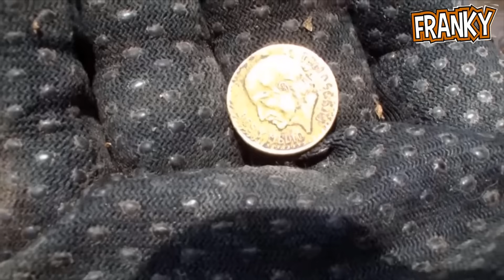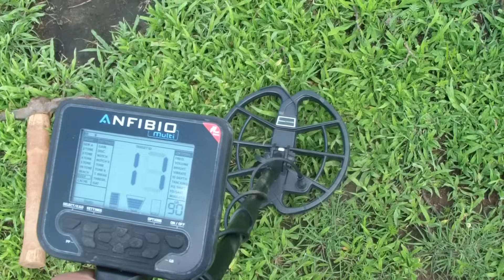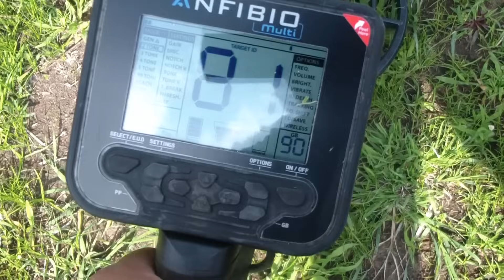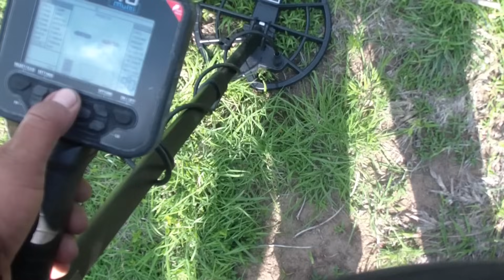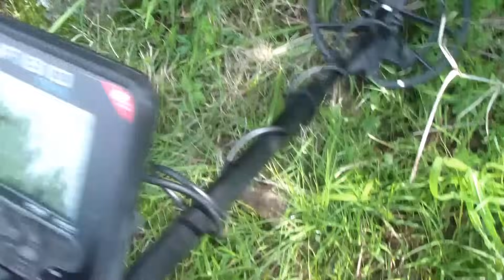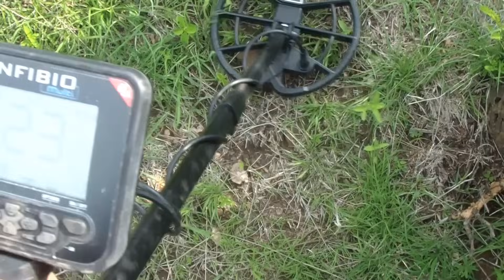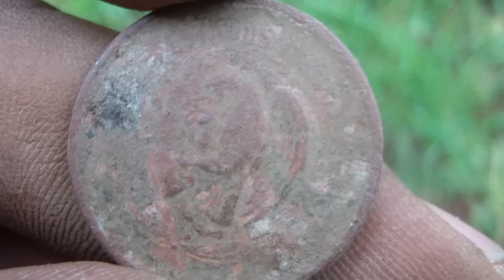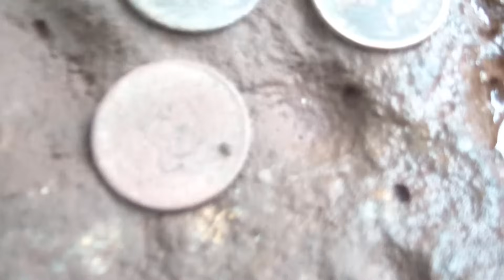BUSCANDO RELIQUIAS EN UN CAMINO ANTIGUO DE HERRADURA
Que tal Franky amigos en esta ocasión salimos a probar el anfibio en un camino real donde uno mucha historia u al parecer funciona exelente mente bien espero que disfruten este vídeo acuérdense de suscribirse a mi canal y darle un buen like ya saben que los quiero.
les dejo el link de mi página de Facebook para que le den un like y no se pierdan el contenido exclusivo.

si estás interesado en un buen detector de metales te dejo el link de la mejor tienda